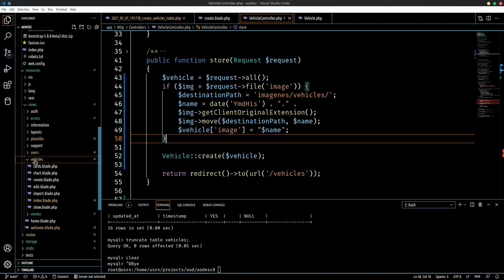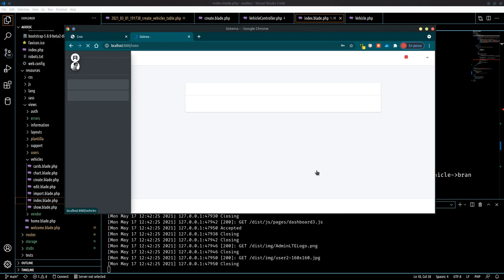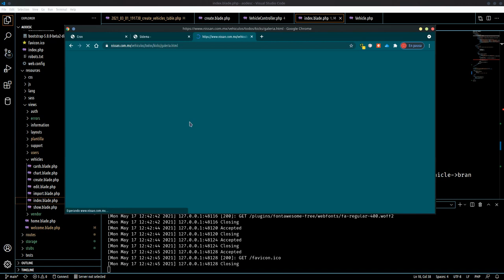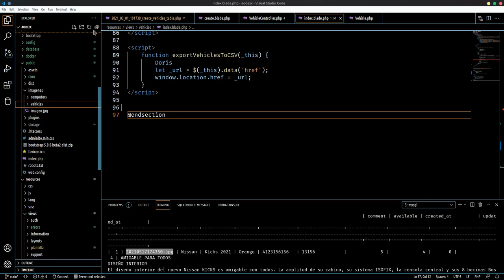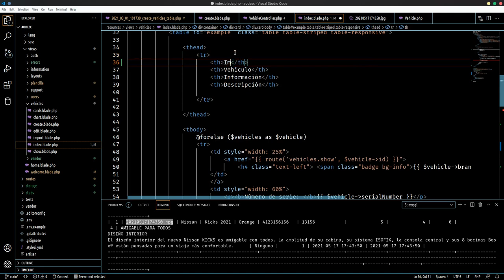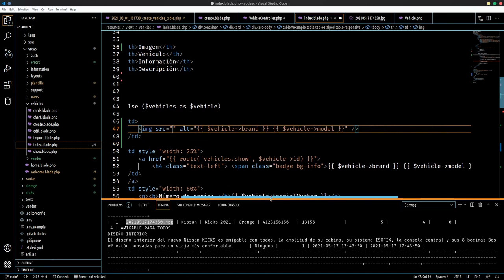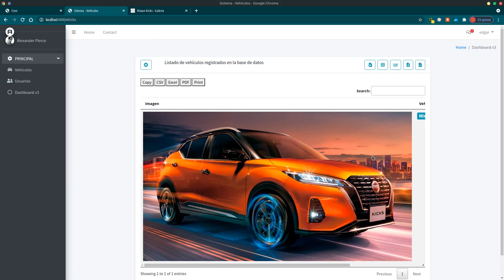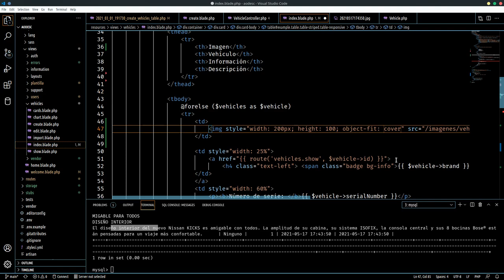Agregar Imagen a módulo Parte 4